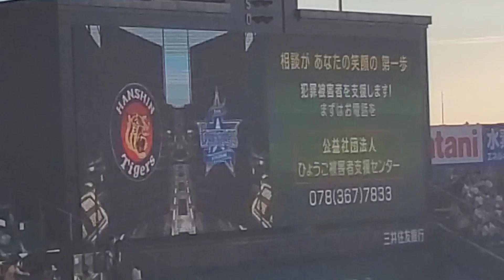20230917 ﾁﾝﾃの原曲♪ 試合前に流れる ｢プロ野球 応援歌 スーパースター｣ 阪神ﾀｲｶﾞｰｽ主催試合@阪神甲子園球場･ﾚﾌﾄ外野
【｢プロ野球 応援歌 スーパースター｣／タケカワユキヒデ】